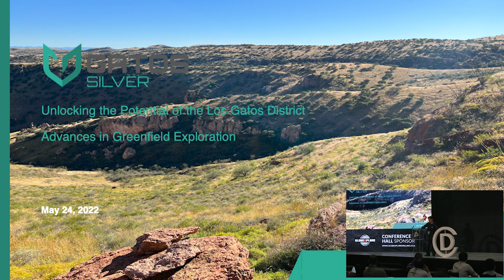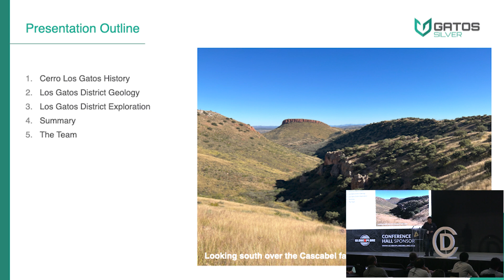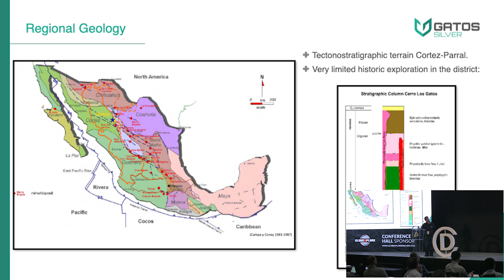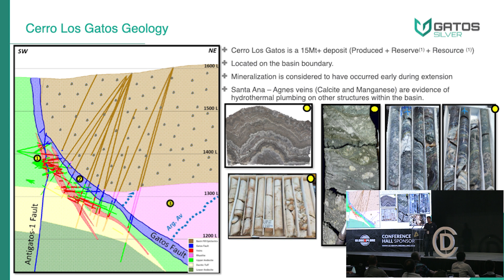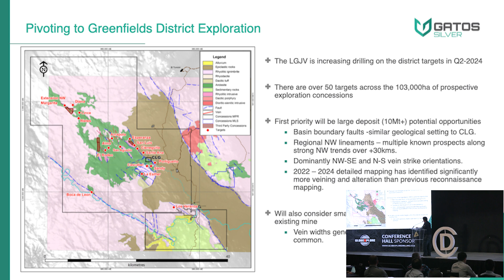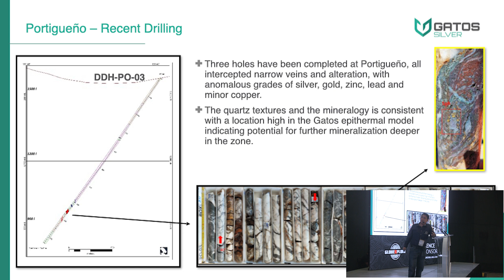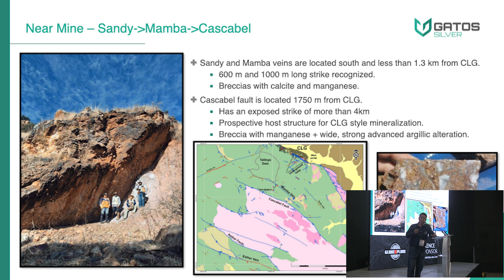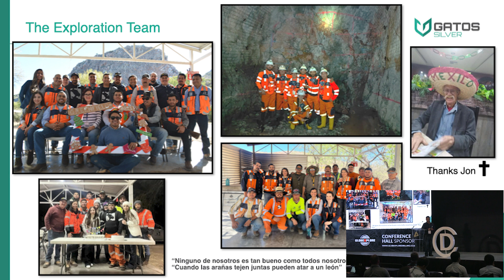Juan Alfredo Negrete, "Unlocking the Potential of the Los Gatos" Discoveries 2024 Mining Conference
Juan Alfredo Negrete Lira, Senior Geologist, Gatos Silver Inc. "Unlocking the Potential of the Los Gatos District: Advances in Greenfield Exploration" at the Discoveries Mining Conference 10th Anniversary, focused on Exploration, Innovation and Development held in Mazatlán, Sinaloa, Mexico from May 21-23, 2024